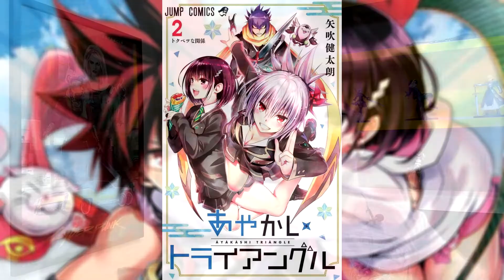DO MESMO AUTOR DE TO LOVE-RU!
Vocês lembra desse anime TO LOVE-RU? Um anime que ficou bem famoso na época principalmente pelo seu ECCHI. Nesse vídeo de hoje eu recomendei um manga do mesmo autor, que é um pouco diferenciado, com ROMANCE e MUITO ECCHI. Assiste esse vídeo ate o final para poder saber mais desse mangá.

MANGÁ: Ayakashi Triangle